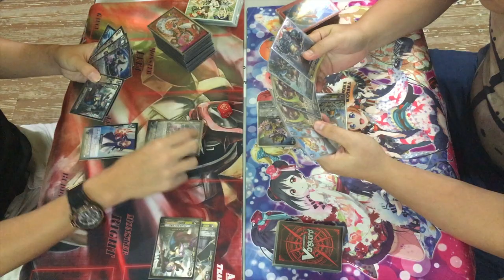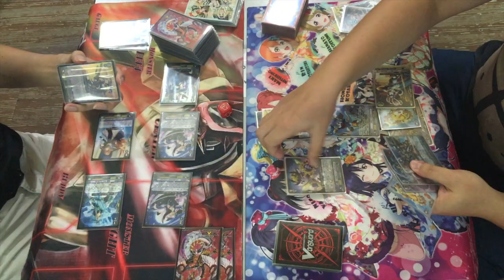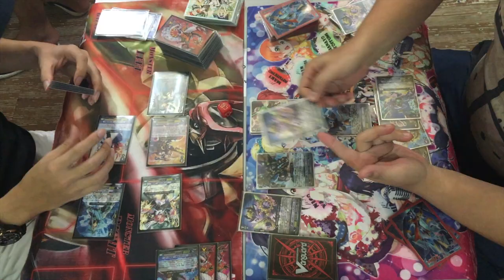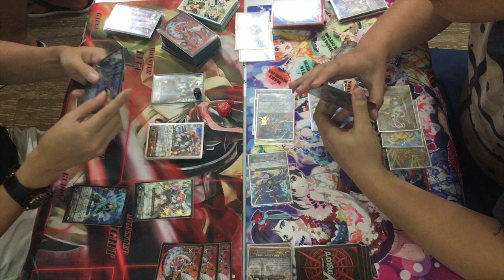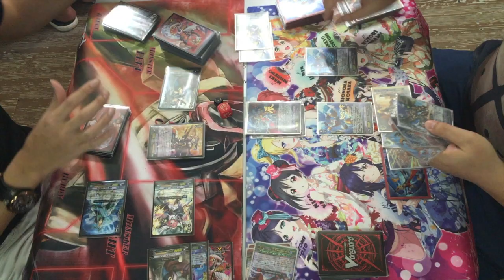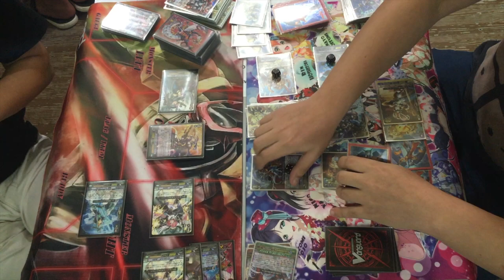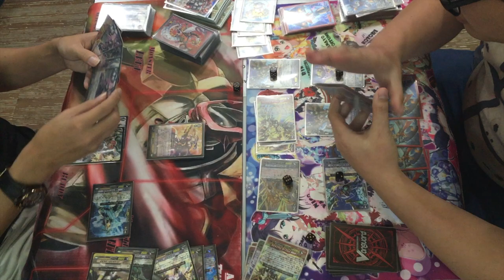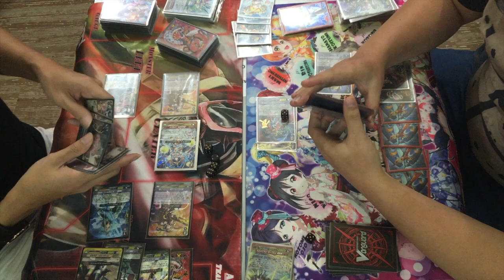[Battle] Cardfight!! Vanguard "G": Oracle Tink Tank (Battle Sisters) vs Gear Chronicle (Z.T.B)